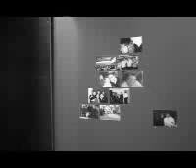Finding Yourself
Video about finding yourself.